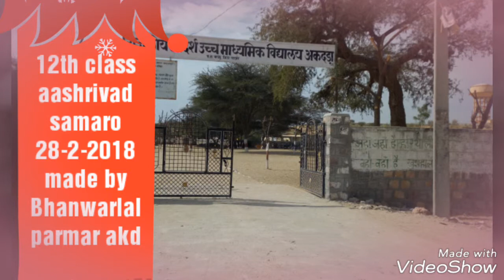अकदड़ा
Aashrivad samaro akadara